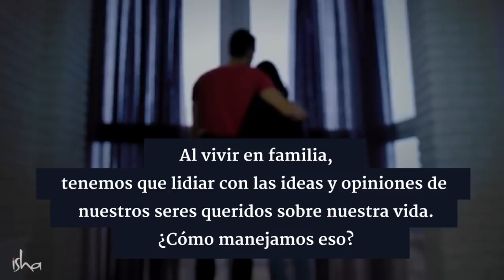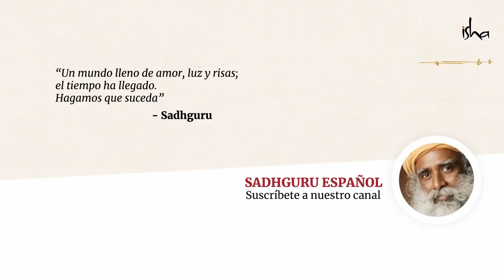Por qué las relaciones pasan del amor al odio | Sadhguru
¿Te has preguntado por qué algunas relaciones no funcionan incluso cuando hay mucho amor de ambas partes? Sadhguru examina una cosa insidiosa que la gente hace que estropea sus relaciones.